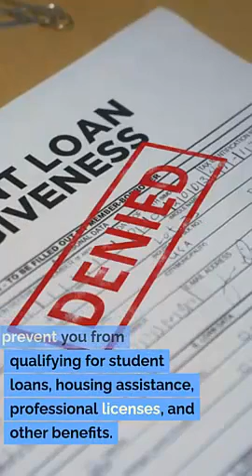Record Expungement Lawyer White City Utah Jeremy Eveland